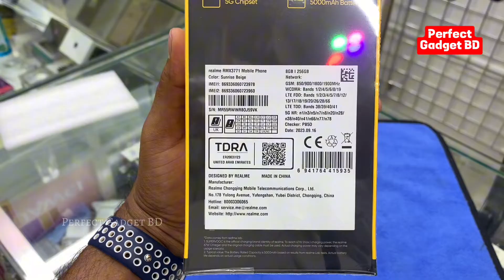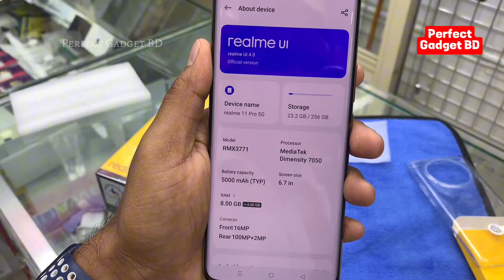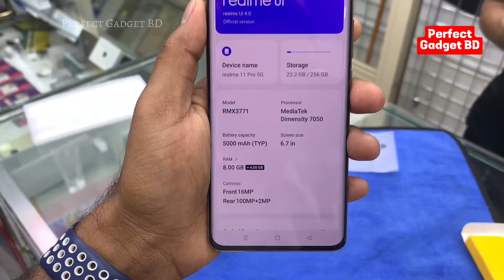এটাই সেরা⚡️realme 11 Pro 5G✨67W⚡️realme 11 Pro Plus✨ Unboxing / price in bangladesh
Locetion : Kuwait jleeb al shuyekh abbasiya mujamma